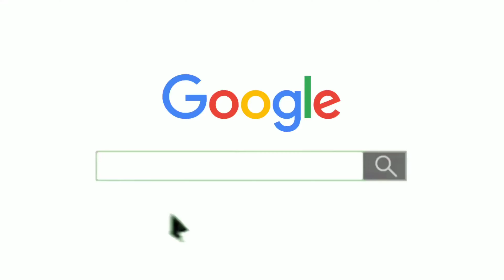MP BIRLA CEMENT PRICE VS ULTRATECH| PERFECT PLUS, RAKSHAK,CHETAK,ULTIMATE|REVIEW QUALITY 2025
MP BIRLA CEMENT PRICE VS ULTRATECH| PERFECT PLUS, RAKSHAK,CHETAK,ULTIMATE|REVIEW PRICE QUALITY 2025

Topic
mp birla cement price
mp birla cement vs ultratech cement
ultratech vs birla cement
mp birla perfect plus
 perfect plus cement
mp birla perfect plus cement
perfect plus cement review,
perfect plus cement kesa hai
 mp birla chetak cement
mp birla psc cement
mp Birla rakshak cement
perfect plus vs rakshak
perfect plus vs mp Birla rakshak

cement ka aaj ka price kya hai
अल्ट्राटेक सीमेंट का रेट आज का
सीमेंट भाव आज का
अल्ट्राटेक सीमेंट 50 किलो का कट्टा कितने का है
UltraTech Cement price 50kg up today
what is the price of ultratech cement today
what is the price of ambuja cement today
what is the grade of ambuja cement
ambuja cement grade 53 price
best opc 53 grade cement in india
top 5 cement in india
top 5 cement companies of india
cement manufacturing process
how much cement rate
how.much does cement cost
ultratech cement latest news
disadvantages of ultratech cement
ambuja cement vs ultratech cement
which is better cement ambuja or ultratech
cement opc vs ppc

important links
🟥 Important links 🟥